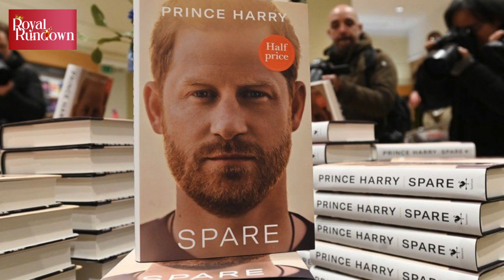MEGHAN MARKLE'S SECRET Bombshell Memoir Set to Rock the Royal Family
Meghan Markle is reportedly working on a tell-all memoir that could earn her millions and shake the royal family. The Duchess of Sussex has a "remarkable story" to share, and insiders claim she's waiting for the right moment to release it.